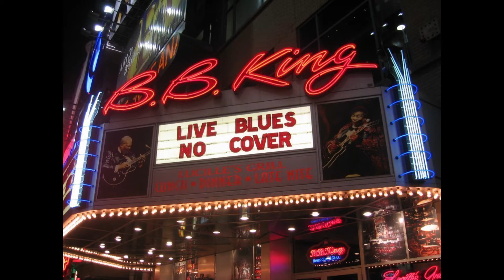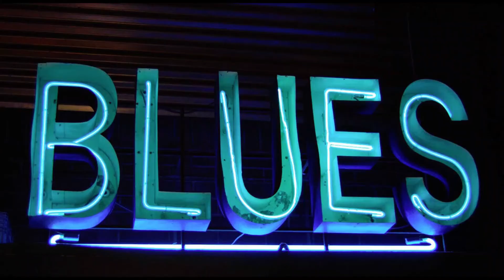SLOW GALLUP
RAW TRIO BLUES MORE TO COME